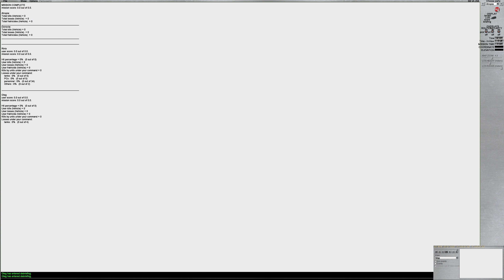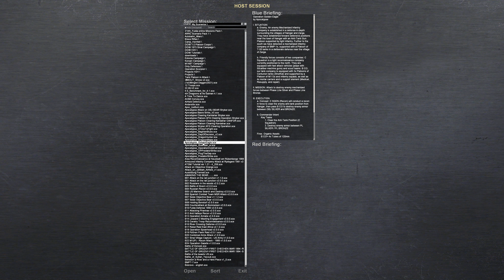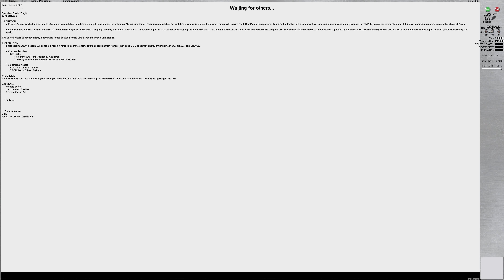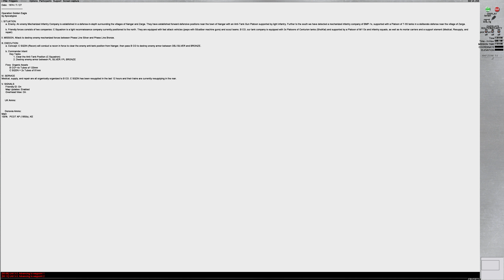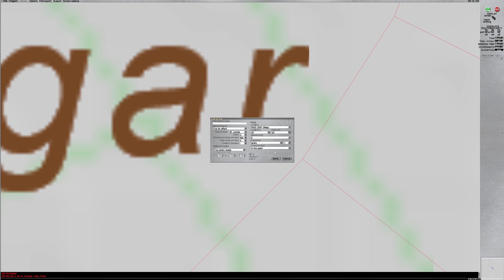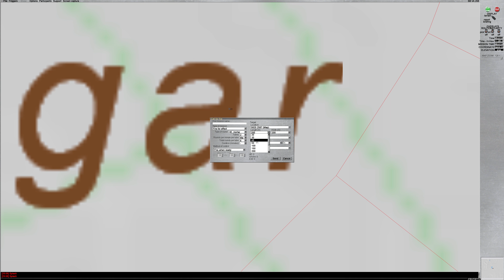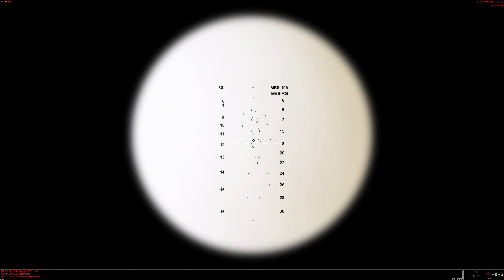D.O.W. Steel Beasts Wednesday Mission 20/04/22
Dogs Of War Vu playing casual missions against Ai & human players. We used Steel Beasts Pro PE.

Day of Decision
by Apocalypse

01 APR 25
0700 HRS

I. SITUATION
   Once again, tensions are quickly rising along the Atropian/Donovian border. A recent border disput (yet again) has caused the Donovian National Command Authority to direct the Southern Army to re-position combat power along the Donovian/Atropian border. Combat forces from the 80th Mechanized Division are staged near the town of Badakhashon with the mission of smashing through the border to allow follow-on forces to exploit the gap into Atropia. Our forces as scattered and are slowly moving into defensive positions. Your company is on a rotation near the border - it was your last week before going home for a few weeks of R&R, but you're first and only line of defense against the Donovian wave.

   Your tank company is currently staged behind Hill 474 and the Samagen Heights. You have access to Highway 4 which runs across the border and directly to Badakhashon. It is the most likely avenue in which the 80th Division will attack through. You also have a platoon of Brigade scouts set in a screen across the border. They are lightly equipped but have exceptional observation posts that will provide you with plenty of early warning.

   We expect the 80th Division to attack with the 801 Mechanized Brigade as the first echelon. However, we also expect the 801st to be augmented with tanks from the 804th Tank Brigade and artillery from 805th Field Artillery Brigade. Behind the 801st will follow the 802nd and 803rd Mechanized Brigades.

II. MISSION

   Defend along Highway 4 for two hours - allow friendly forces to reach defensive positions to your rear area (main battle area) and prevent the enemy from achieving decisive success along the border.

III. EXECUTION

   Array your company at defensive positions to intercept the enemy that will approach along Highway 4. Brigade scouts will provide early warning to the east. However, we shouldn't expect any further assets to enter our area of operations. Hold your position for two hours to allow friendly forces to move into their defensive battle positions to our rear (west) and then be prepared to retrograde from the area.

IV. SERVICE & SUPPORT

   All units are fully resupplied, and the company maintains two organic resupply vehicles as well as our medical evacuation vehicle.

V. SIGNALS

   Friendly ID: On
   Map Contacts: Enabled
   Overhead View: On

SB PE Version 4.268

This session was played on 20 April 2022